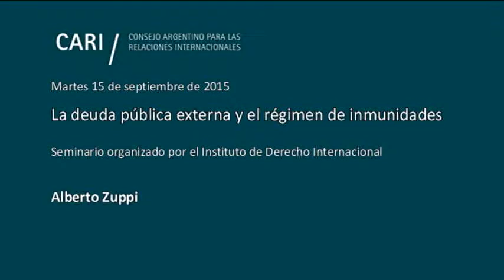La deuda pública externa y el régimen de inmunidades - Alberto Zuppi PARTE 1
La deuda pública externa y el régimen de inmunidades
Seminario organizado por el Instituto de Derecho Internacional

Apertura

La inmunidad de los Estados extranjeros ante los tribunales argentinos

Alberto Zuppi Profesor de postgrado en la Facultad de Derecho de la Universidad de Buenos Aires (UBA)

La inmunidad soberana y la prórroga de jurisdicción para dirimir controversias. Renuncia a la inmunidad soberana en los instrumentos de colocación de deuda. Protección de ciertos bienes situados fuera del territorio del Estado deudor

Alexis Rodrigo Laborias Profesor de Derecho Internacional Público en la Facultad de Derecho de la UBA y en la Universidad Argentina de la Empresa (UADE)

Los alcances de la inmunidad de ejecución de los Estados frente a las sentencias de tribunales extranjeros y laudos arbitrales, en especial los emitidos en el marco del CIADI. Impacto de los fallos contradictorios en la seguridad jurídica de los Estados

Cristián Sommer Profesor titular de Derecho Internacional Público en la Facultad de Ciencias Políticas y Relaciones Internacionales de la Universidad Católica de Córdoba

Preguntas